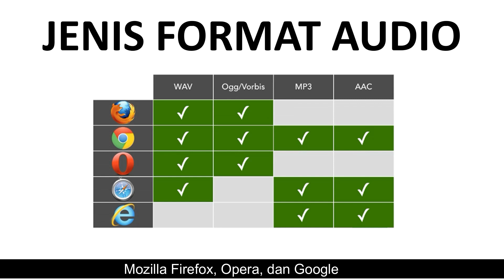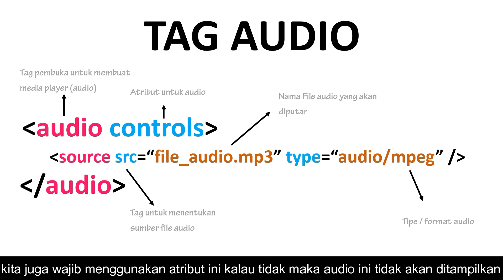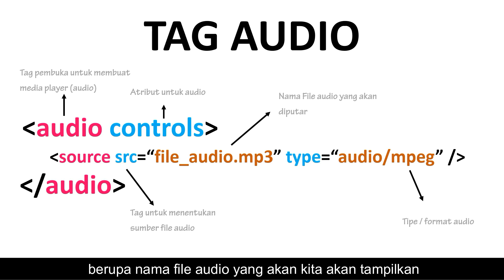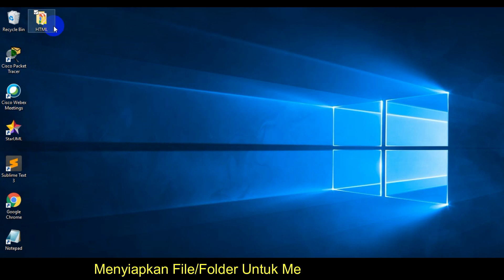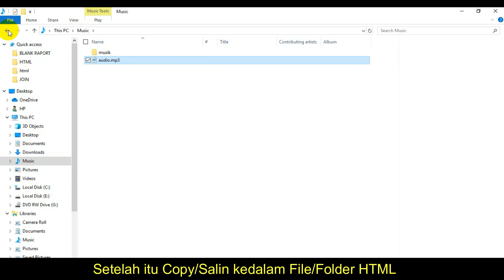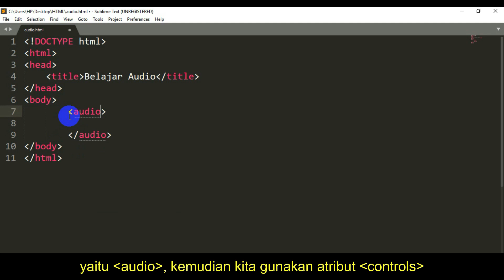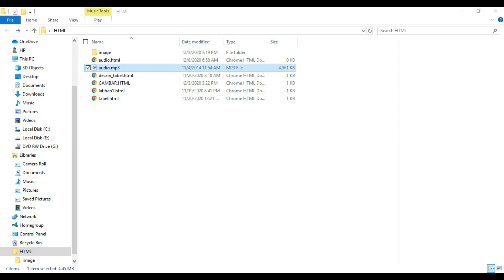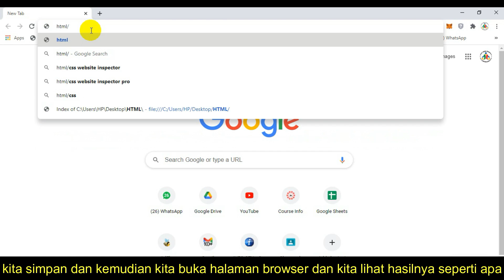PWPB KELAS 11 - HTML Dasar - Mengenal Format Multimedia Pada halamam Web (2/3) - SMK Doa Bangsa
ASSALAMUALAIKUM DEBERS, Video pembelajaran kali ini kita akan melanjutkan materi sebelumnya yaitu seri HTML DASAR
untuk mengenal Format Multimedia Pada Halaman Web. Pada Seri HTML DASAR SUB Multimedia ini akan di bahas
bagaimana cara menyisipkan Audio / Suara pada sebuah halaman web browser.

TAG diatas biasanya digunakan untuk format .mp3 dan bisa dipergunakan untuk format audio lainnya seperti .ogg dan wav.
Video ini juga merupakan Kelanjutan dari seri Pemrograman Web Dan Perangkat Bergerak untuk Seri HTML Dasar lainnya yaitu :